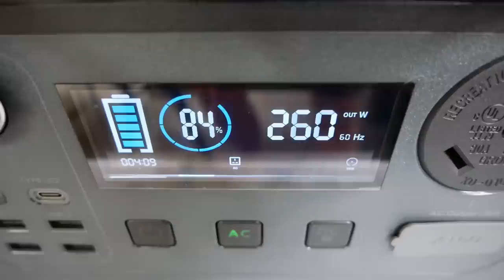Présentation d'une centrale électrique Allpowers 2400W avec ses panneaux solaires !!!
Voici la vidéo de présentation de la centrale électrique S2000 pro de 2400W que vous attendez tous avec impatience

A partir de demain (vendredi) 10h, sur notre site internet, vous allez pouvoir vous inscrire pour tenter de gagner ce magnifique lot d'une valeur environ de 1900€ pour la France et 2300$ pour le Canada

Dans cette vidéo, on vous explique sa capacité, son mode de fonctionnement tout ça dans la joie et la bonne humeur et toujours avec un soupçon de rigolade !!!

Pour ceux qui ne gagnerait pas cette centrale et qui serait intéressé par le lot vous pourrez tout de même l'acheter ou pour voir d'autres renseignements sur leur site internet

Bon visionnage !!!

Nos vidéos vous donnent du bonheur, soutenez donc les Vadrouilleurs !!!

Pour tous nos produits "the vadrouilleurs for rêveur", rendez vous sur ma boutique :

avec les codes promos de nos partenaires !!!

de 10% de remise

Pour tout votre solaire, notre partenaire MyShopSolaire sont là pour vous
qui vous permettra de beneficier de 5% de remise sur votre commande

Mais vous avez également un large choix sur leur site internet

Pour votre assurance voyage :
On vous propose Chapka Assurance
CAP ASSISTANCE 24H/24
Avec le code : VADROUILLEURS10

Pour le contre plaqué marin :
15% de remise avec le code "Bandy15"

Pour les jouets Trucs en bois : LES SUERS PROMOS SONT PAR ICI

BANDY1 : boite 1 fleur à 59€ au ieu de 66€
BANDY2 : boite 1 fleur + boite 2 fleurs à 99€ au lieu de 116€
BANDY3 : boite 1 fleur + boite 2 fleurs + boite 3 fleurs 137€ au lieu de 189€
BANDY10 : 10% de remise sur tout le site

Merci à tous nos modérateurs pour leurs participations !!!